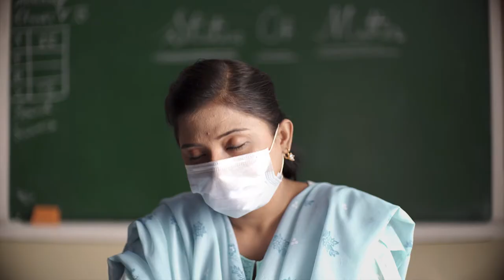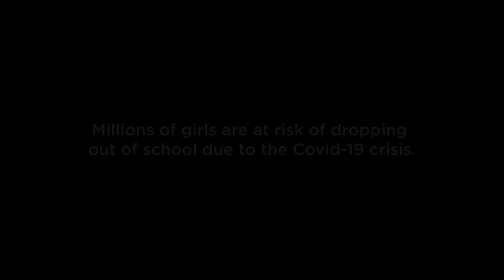Don’t let girls lose out on education | TCF - Canada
Severe economic hardship and a widening learning divide brought on by the COVID-19 crisis threaten the future of our most vulnerable children, especially girls. We all must do everything in our power to ensure that our girls keep learning and return to their classroom safely when schools reopen.

Don't let girls lose out on education! Give you Zakat, Sadqah and general donations to support girls' education and keep their dreams alive. Any donation that you will make to TCF from 29th November to 1st December will be matched!